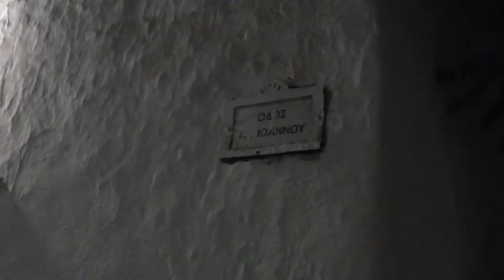Mykonos Ticker Tv:ΠΑΝΗΓΥΡΙ Αϊ ΓΙΑΝΝΗ "ΦΩΤΑΡΙΣΤΗ" ΤΗΣ ΠΕΤΡΟΥΛΑΣ (2)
Πανηγυρικός εόρτιος εσπερινός Αϊ Γιάννη «Φωταριστή» της Πετρούλας Γκέλου στην Περιοχή «Καρύδη» χώρας Μυκόνου